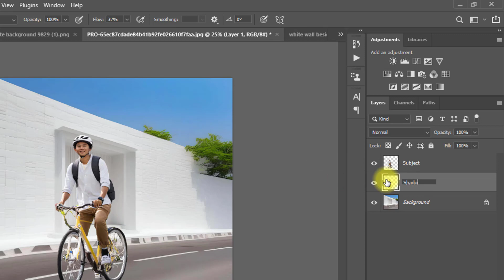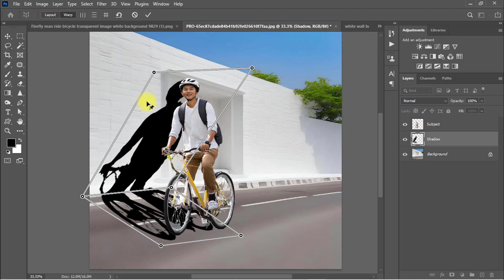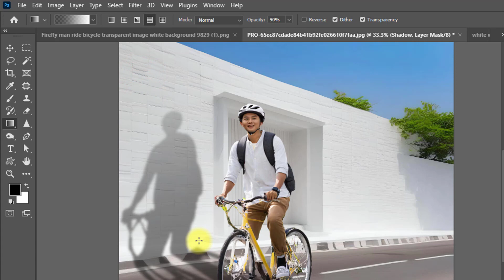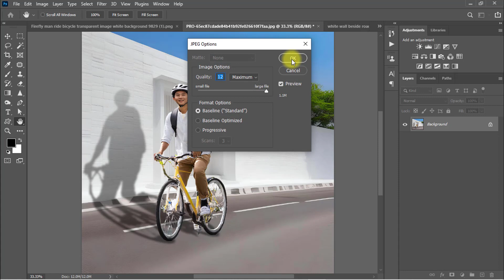How to Create Real Drop Shadow in Photoshop CC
How to Create a Real Drop Shadow in Photoshop. Create a Realistic Drop Shadow in 1 Minute Photoshop.
How to Create Perfect Shadows in Photoshop Within 1 min.

A shadow helps any subject look grounded in its background. This tutorial makes creating the perfect shadow easy and fun! A Super-Simple way to create and cast highly realistic shadows in Photoshop cc/cs6. this is 1 one-minute Photoshop quick tip. How to Easily Create a Perfect Realistic Shadow in 1 min. So let's start now and stay with us.

How to Create a Real Drop Shadow in Photoshop. Create Realistic Drop Shadow in  Adobe Photoshop. How to Create Perfect Shadows in Photoshop Within 1 min. Create a Real Drop Shadow for any kind of Object or any Person.
A shadow helps any subject look grounded in its background. This tutorial makes creating the perfect shadow easy and fun! A Super-Simple way to create and cast highly realistic shadows in Photoshop cc/cs6. this is 1 min Photoshop quick tip. How to Easily Create Perfect Realistic Shadow in 1 min. So let's start now and stay with us.